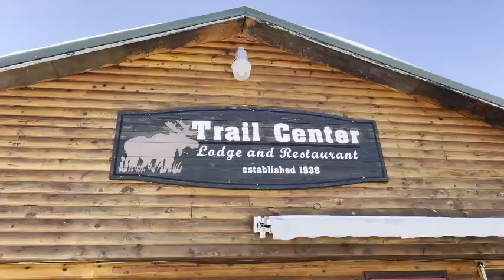Bearskin Lodge 2024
Three couples visit the wonderful Bearskin Lodge for four days of skiing. Video was created to share with our fourth couple who could not make the trip. This video was made for us... I'm sure it will go viral but, once it hits double digit views it will have far exceeded it potential. Strangers who may watch this video... you will never get those 25 minutes back.